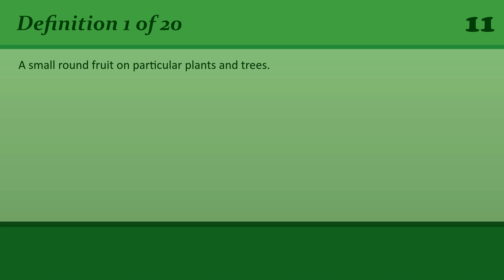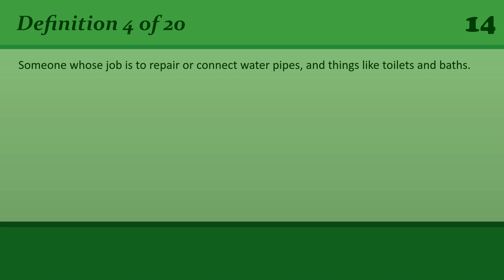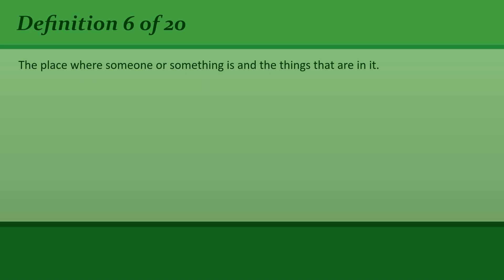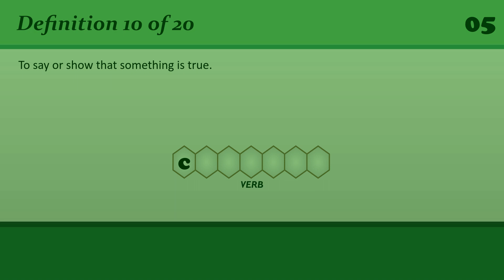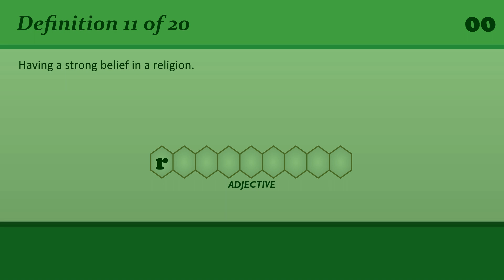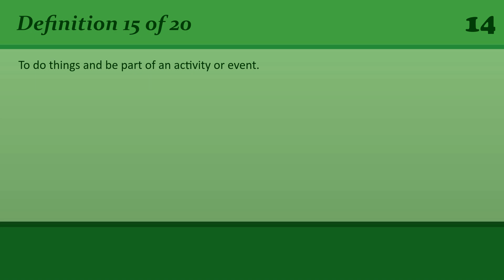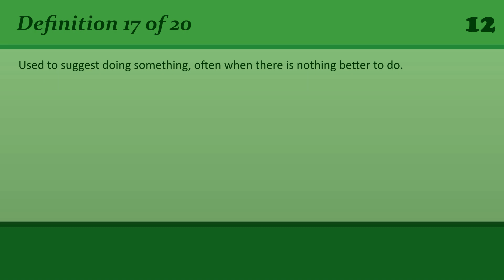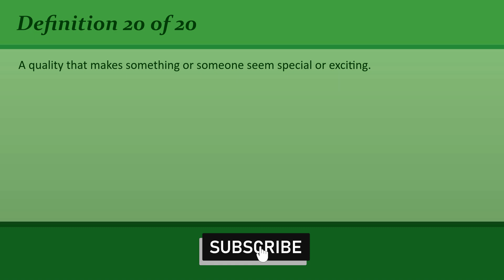Revisiting English Vocabulary: Refreshing Your B2 Level Knowledge #17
• 00:00 Introduction
• 00:21 # 1 - Definition
• 00:43 # 1 - Answer
• 00:54 # 2 - Definition
• 01:15 # 2 - Answer
• 01:29 # 3 - Definition
• 01:51 # 3 - Answer
• 02:02 # 4 - Definition
• 02:27 # 4 - Answer
• 02:38 # 5 - Definition
• 02:59 # 5 - Answer
• 03:13 # 6 - Definition
• 03:36 # 6 - Answer
• 03:46 # 7 - Definition
• 04:08 # 7 - Answer
• 04:20 # 8 - Definition
• 04:41 # 8 - Answer
• 04:52 # 9 - Definition
• 05:19 # 9 - Answer
• 05:30 # 10 - Definition
• 05:51 # 10 - Answer
• 06:03 # 11 - Definition
• 06:24 # 11 - Answer
• 06:34 # 12 - Definition
• 07:00 # 12 - Answer
• 07:12 # 13 - Definition
• 07:32 # 13 - Answer
• 07:42 # 14 - Definition
• 08:03 # 14 - Answer
• 08:14 # 15 - Definition
• 08:35 # 15 - Answer
• 08:46 # 16 - Definition
• 09:06 # 16 - Answer
• 09:19 # 17 - Definition
• 09:42 # 17 - Answer
• 09:54 # 18 - Definition
• 10:14 # 18 - Answer
• 10:25 # 19 - Definition
• 10:45 # 19 - Answer
• 10:57 # 20 - Definition
• 11:20 # 20 - Answer